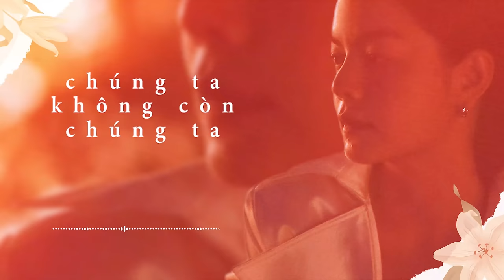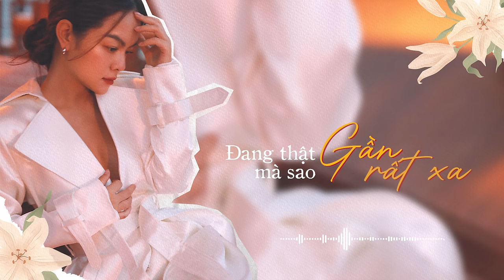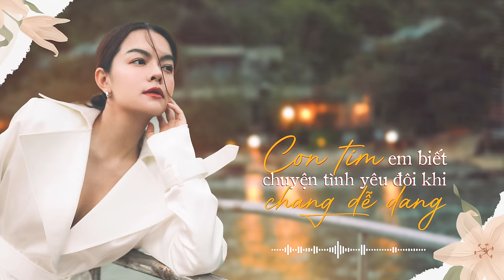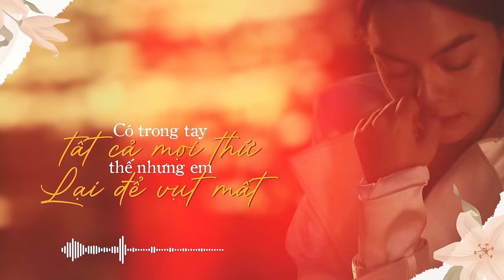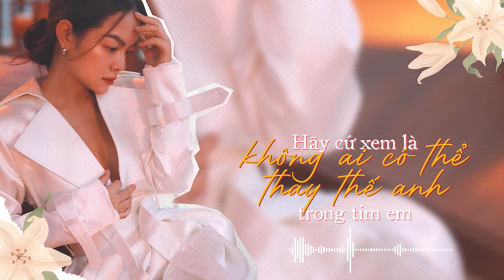Chúng Ta Không Còn Chúng Ta | Official Lyric Video | Phạm Quỳnh Anh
Executive Producer: PHAM QUYNH ANH
Artist: PHAM QUYNH ANH
Music Composer: ANDIEZ
Music Producer: DOAN MINH VU
Music Arranger: DOAN MINH VU
Recording - Edit vocal - Mix & Master: A.N PRODUCTIONS

Project Manager: PHUONG MAI
Creative Concept: PHAM QUYNH ANH
Photographer: BANH CAM
Stylist: PHAM BAO LUAN
Makeup: QUI DOAN
Hair Stylist: ERIC NGUYEN
Editor: NGUYEN THIEN NHAN
Artwork by CHILI 37°
Artwork Manager: TIEZ
Graphic Designer: MAXK NGUYEN, MR. CA

♫♫♫ Lyrics ♫♫♫

Lời 1:
Có chút nắng ấm len vào căn gác nơi em ngủ quên.
Bàn tay nào đưa lấy ôm bờ vai, thức giấc anh đâu ở đây.
Bất giác em quên đi hết, có một sự thật ngày hôm qua.
Anh đã đi rồi, xa nơi vòng tay em.

Mới đó thấm thoát nơi mình chia tay nhau trên phố quen.
Nhẹ nhàng từng chiếc lá rơi vì đông đến như cách anh xa rời em.
Phố vắng nơi anh nhìn em đang thật gần mà sao rất xa.
Hãy nói đôi lời… chứng minh rằng sự thật không đau thế này!

ĐK:
Có trong tay tất cả mọi thứ thế nhưng em lại để vụt mất.
Chút ấm êm ngọt ngào để một ai khác đón lấy anh.
Em muốn đổi lấy tất cả chỉ giữ lấy riêng em là anh đấy thôi.
Có thế giới nào em vẫn trong vòng tay của anh?

Em có trong tay tất cả mọi thứ thế nhưng em lại chẳng thể có.
Một người cùng em qua những ngày tháng, một người mãi ở bên.
Khi yêu em yêu thật nhiều. Chẳng có hối tiếc trong từng giây nhớ anh.
Hãy cứ xem là không ai có thể thay thế anh.

Lời 2:
Con tim em biết chuyện tình yêu đôi khi chẳng dễ dàng.
Một thời là tất cả nhưng giờ đây ta có cho nhau bình yên.
Nước mắt cho những vội vã, tiếc cho một người đã mãi quên lối về.
Dù đã bao lần em cố dối mình mọi chuyện rồi cũng sẽ qua.

Có thế giới nào em vẫn trong vòng tay của anh hỡi?

ĐK:
Hãy cứ xem là không ai có thể thay thế anh trong tim em.

Andiez:
Trong tim em…
Chúng ta có tất cả nhưng chẳng còn chúng ta nữa…

By YinYang Media